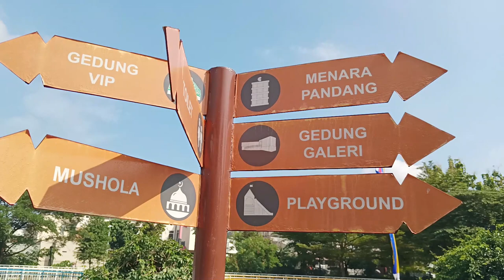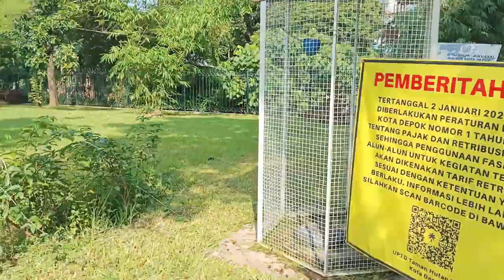Keliling Alun-Alun Kota Depok. No Copyright.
Keliling Alun-Alun Kota Depok, Jawa Barat. No Copyright.